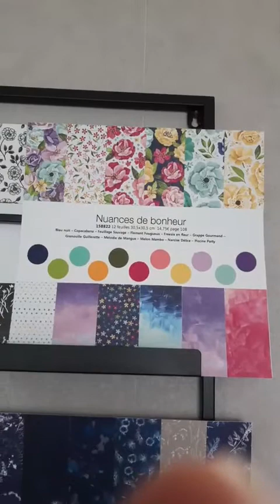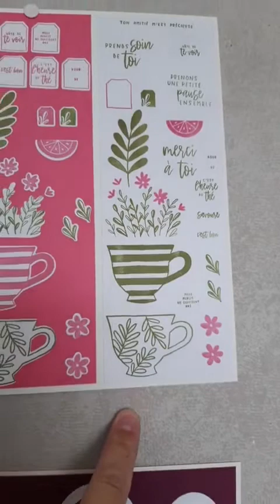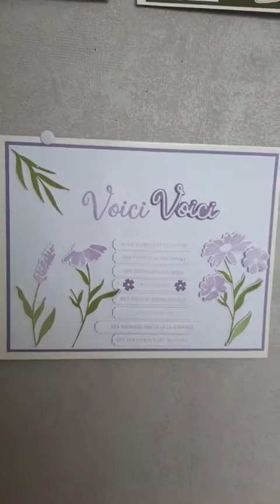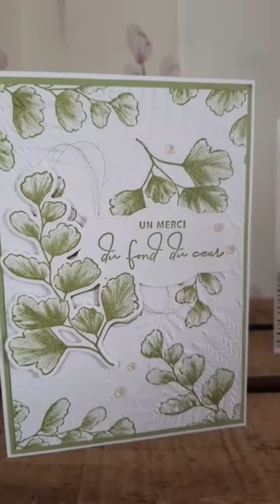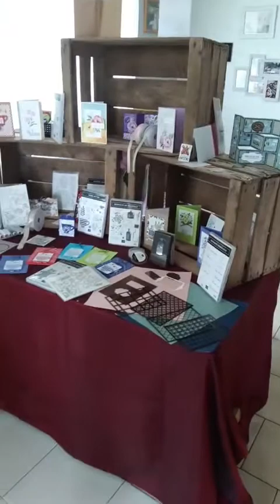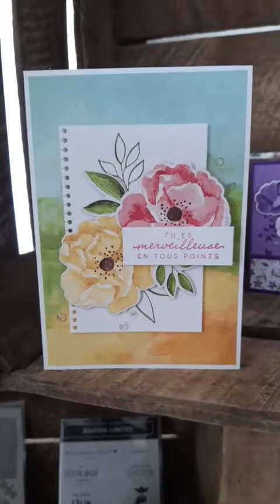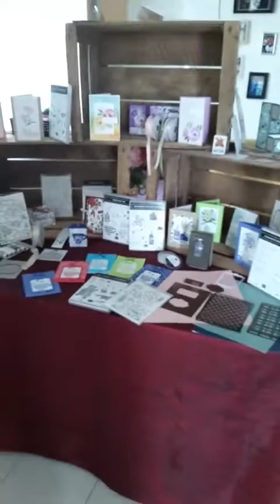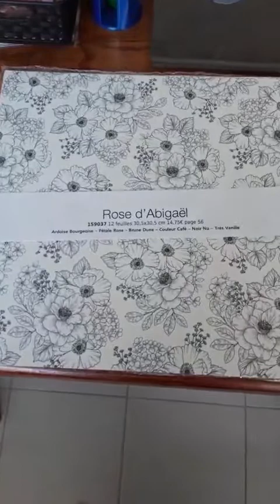Porte ouverte chez moi! Nouveau catalogue Stampin'Up! 2022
Bonjour une petite visite guidée  chez moi ! lors de ma porte ouverte  pour présenter mes nouveautés Stampin'up!
par manque de temps j ai puisé beaucoup d'idées chez différentes collègues démo  pour pouvoir présenter un maximum en peut de temps, Merci à toutes pour vos inspirtions
Agathe , Jennifer  et démos allemandes et américaines! MERCI
ce nouveau catalogue est juste fabuleux :)
replay facebook du 12 Mai 2022
merci de votre visite ,amusez vous  bien !

•Lien du catalogue  Annuel stampin'up!

code Hotesse de Juin 2022 DTCDFB44